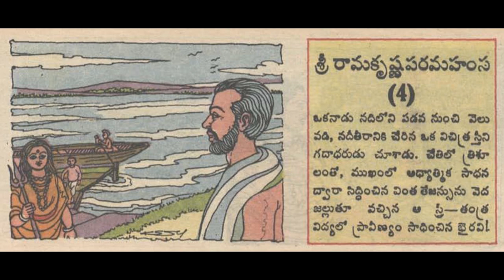Telugu - శ్రీ రామకృష్ణ పరమహంస - Sri Ramakrishna Paramahamsa Part 4 - Chandamama Septem 1990 Swathi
Telugu - శ్రీ రామకృష్ణ పరమహంస - Sri Ramakrishna Paramahamsa Part 4 - Chandamama Stories for Kids from September 1990 Swathi Gollapudi